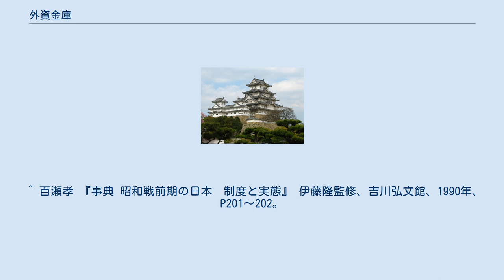外資金庫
外資金庫（がいしきんこ）とは、中国大陸その他の日本占領地において軍事費の調達を行う目的で1945年（昭和20年）に外資金庫法（法律第2号）により作られた特殊法人。
資本金は総て政府支出のもので、総額5千万円であった。
同年8月の第二次世界大戦終戦により存在意義を喪失し、1947年（昭和22年）に閉鎖機関に指定された。
 理事長は大蔵次官、理事は大蔵省の主計局長・外資局長や日本銀行・横浜正金銀行・朝鮮銀行・南方開発金庫の代表者が名を連ね、本店を大蔵省外資局内に置くとされた。
その趣旨は、中国大陸その他の日本占領地において軍事費の支払いを行う際に予算の金額では現地のインフレーションに対応できないため、その差額を外資金庫が横浜正金銀行・朝鮮銀行・南方開発金庫との間の預け合いで生み出した資金で支払うものである。
したがって、専属の職員も事務所も存在しない、いわば帳簿上の存在であった。
最終的な調達額は5000億円にのぼったが、対外債務というべきものについてはポツダム宣言受諾の直前に横浜正金銀行が金塊を売却して決済している。
 ^ 百瀬孝 『事典 昭和戦前期の日本　制度と実態』 伊藤隆監修、吉川弘文館、1990年、P201～202。